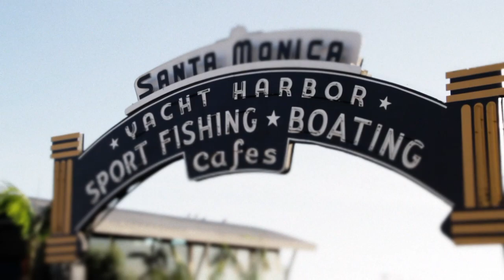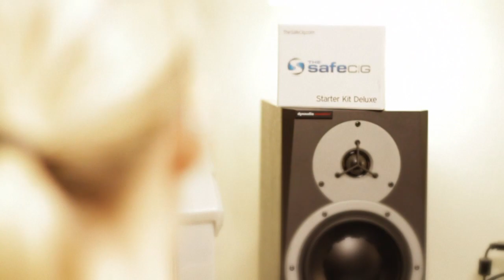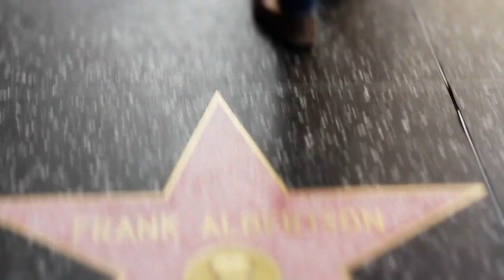The Safe Cig Electronic Cigarette in Venice Beach & Hollywood CA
24/7 Order Line 1-866-99-SAFECIG (2332)

Call us if you have any question's at all or if you just want to say Hello to the Team !!

Customer Service hours are from 9AM to 5PM Mon-Fri Pacific Standard Time.

Our Representatives are located in our State of the Art World Headquarters in Hollywood California and look forward to assisting you.